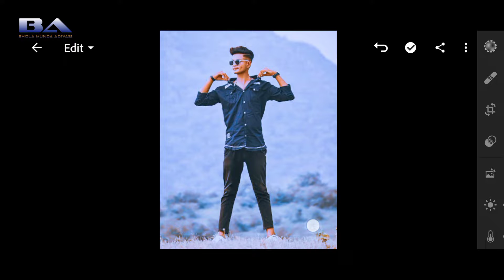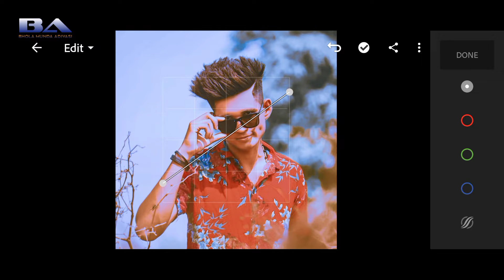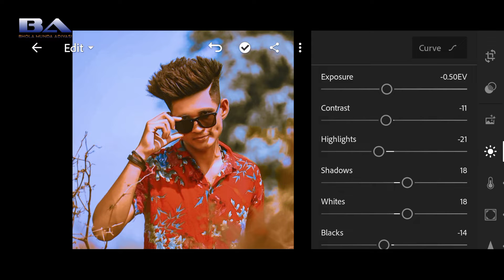Bright Blue - Presets Lightroom Tutorial Free Lightroom Preset | Bhola Munda Adivasi Photo Editing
Photo Editing
Lightroom Tutorial
Bhola Munda Adivasi Editing
Lightroom Mobile Tutorial
Outdoor Preset Lightroom Mobile
Lightroom Editing Photo Editing
Lightroom Preset Tutorial
Lightroom Preset
Lightroom
Preset Download
Photography lightroom
Bhola Munda Adivasi
Background Edit Lightroom mobiles
Photo editing background change
Editing new 2022 Photo editing presets
Lightroom Editing Presets
Tutorial Preset Free
Editing Lightroom
Lightroom Mobile
Adobe Photoshop
Adobe Photoshop is the best for you to everyone